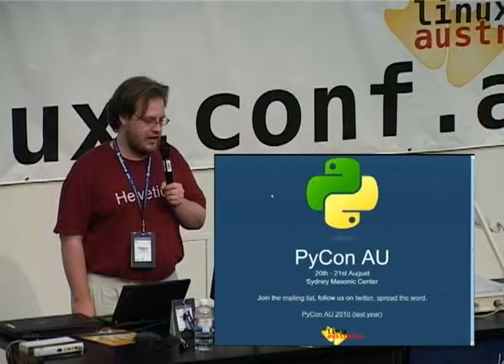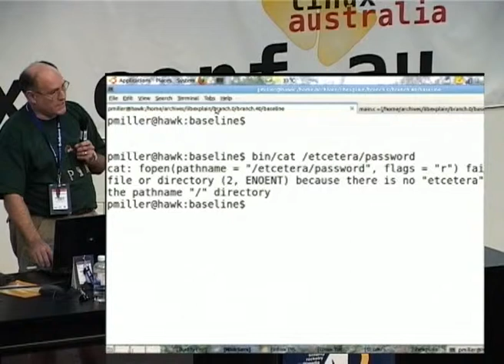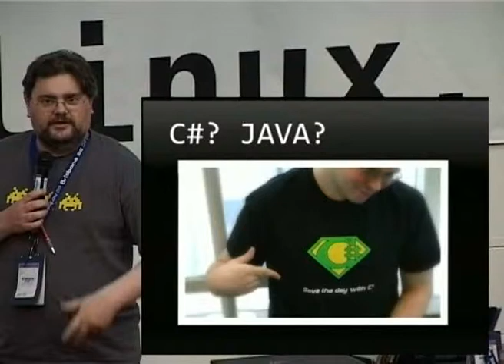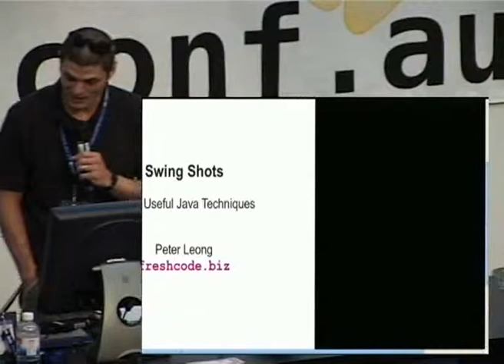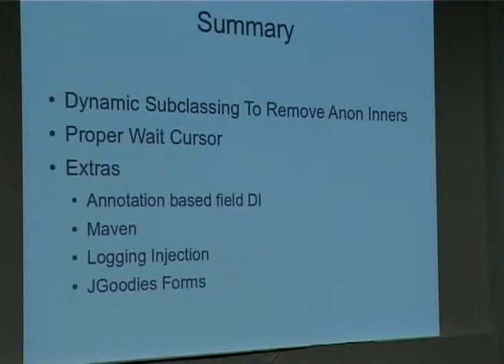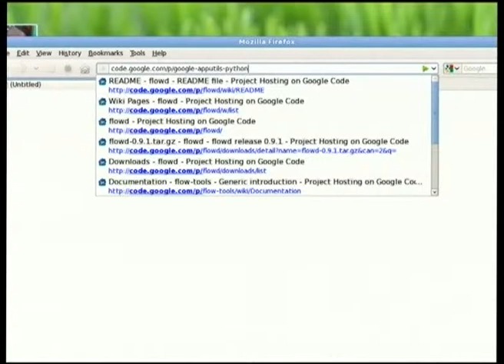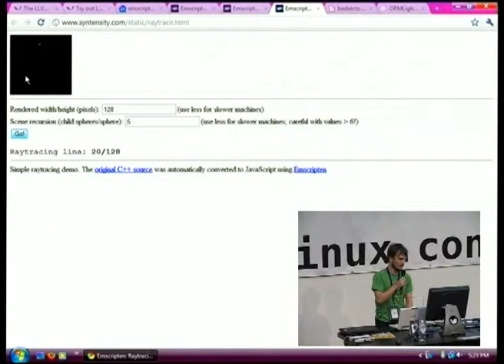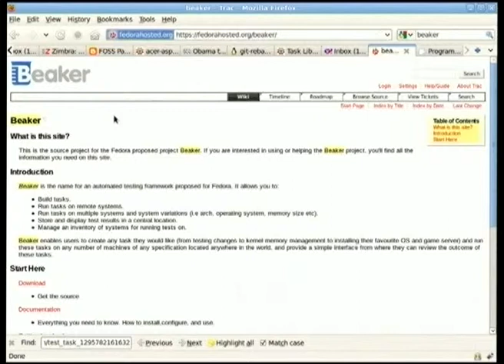Lightning Talks & Closing Ceremony